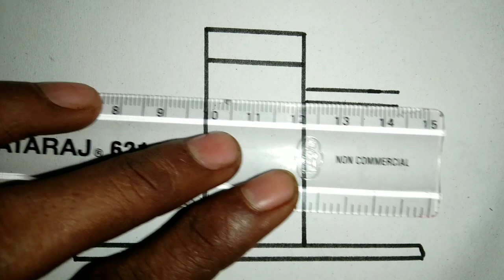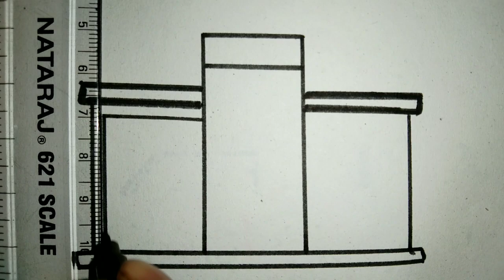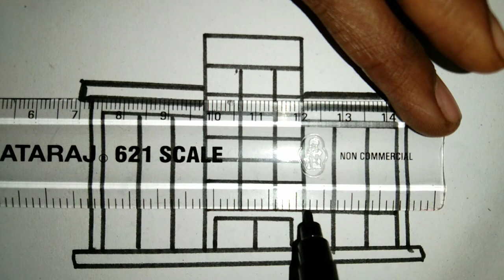How to draw a Shopping Mall😍|| Drawing Box